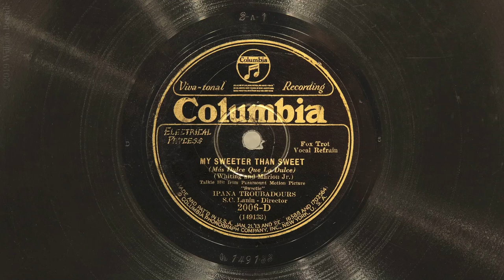My Sweeter Than Sweet • Ipana Troubadours, Smith Ballew (EMG Mark IX Gramophone)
Sam Lanin's (with vocal refrain by Smith Ballew) play "My Sweeter Than Sweet" on Columbia Viva-tonal record 2006-D, played on an EMG Mark IX gramophone with a Meltrope III soundbox and a Burmese Colour Needle. Recorded October 11, 1929 in New York City.